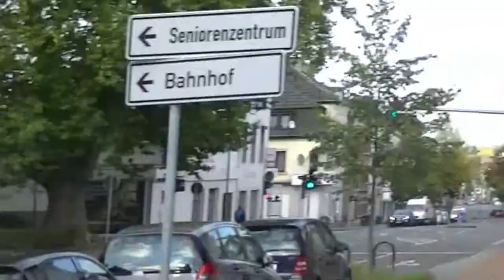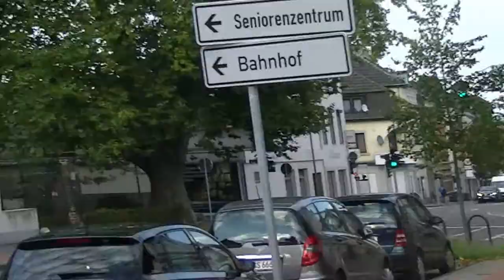Signalbau Huber Ampelanlage mit Sonderschaltung für Feuerwehr und Krankenwagen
Wenn Fahrzeuge von Feuerwehr oder von Rettungsdienst mit Blaulicht ausrücken, wird die Vorrangschaltung an der Ampelanlage aktiv. Bei Vorrangschaltung für Einsatzwagen zeigen alle Ampeln an der Kreuzung (Außer die Ampel von der Seite, wo der Einsatzwagen ausrückt) auf Dauerrot. Sobald alle Einsatzwagen die Ampel passiert haben, geht die Ampel wieder auf normale Schaltung.

Stadt: Eschweiler